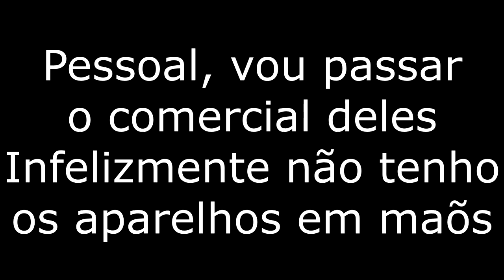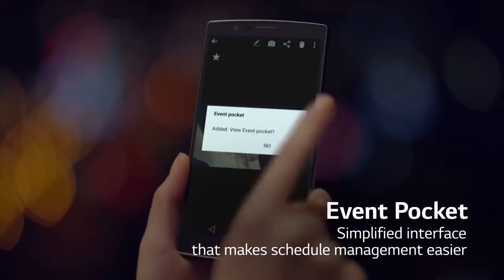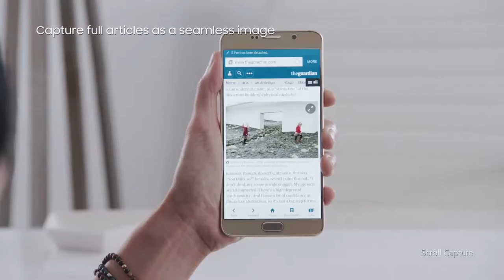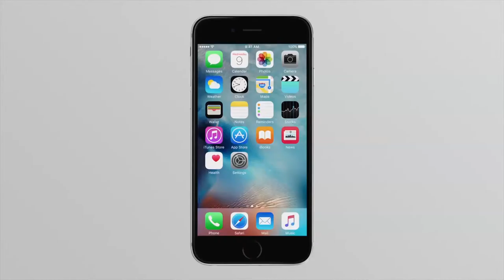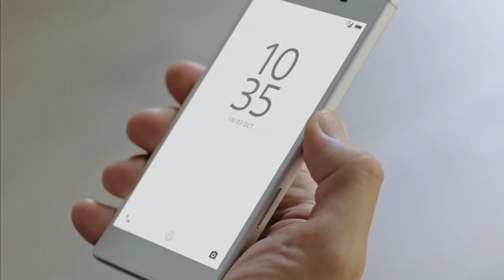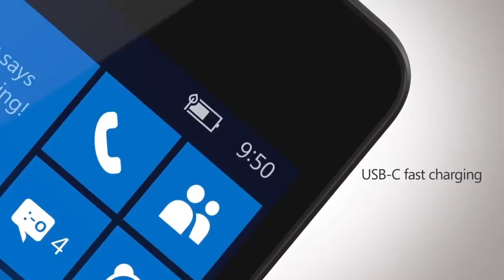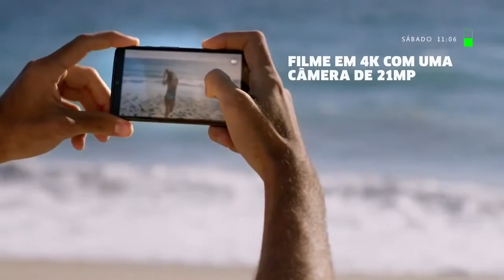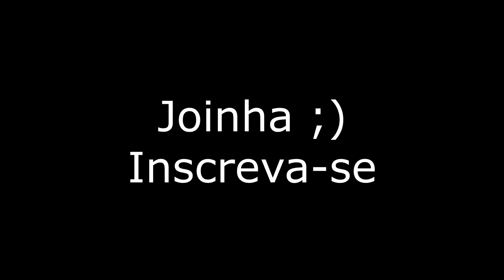Melhores Smartphones mais de R$1500,00 - Top's de Linha - Dicas Mobile Brasil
++ Última lista de smarts, agora com os top de verdade.

 CONTATO

TAGS: melhores smartphones, top de linha.